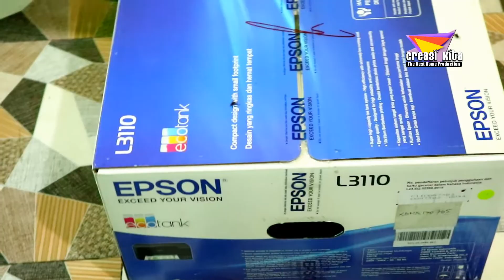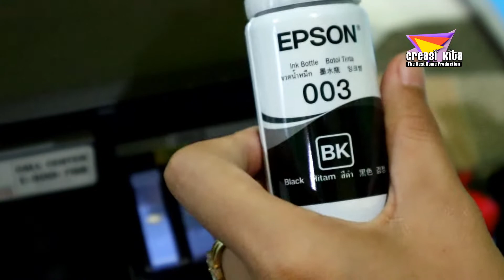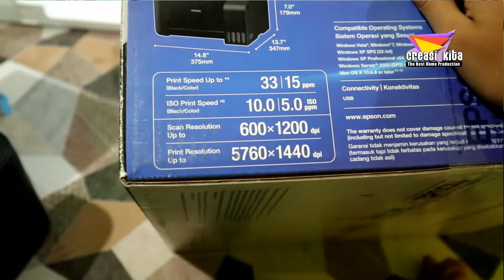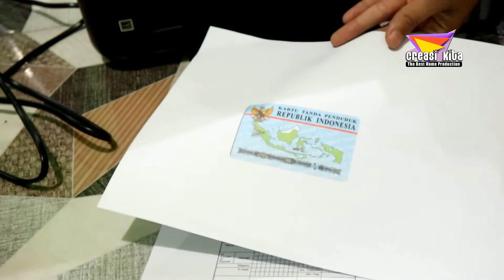Epson L3110 | Printer paling Di Buru Pengusaha Rumahan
Epson,
Printer,